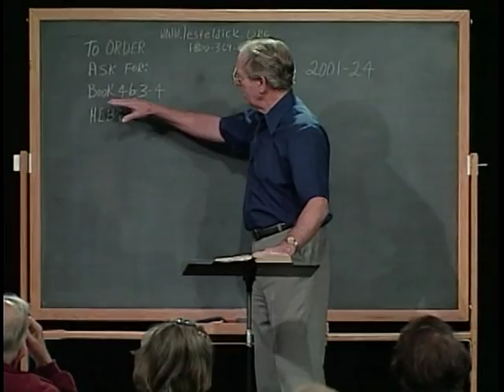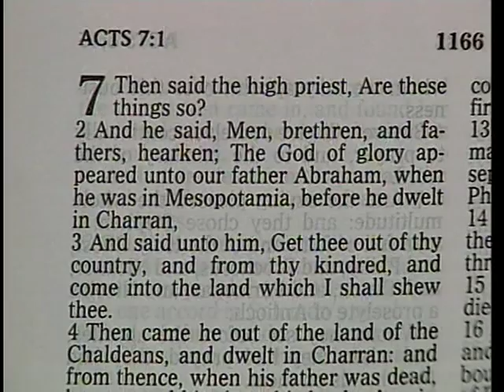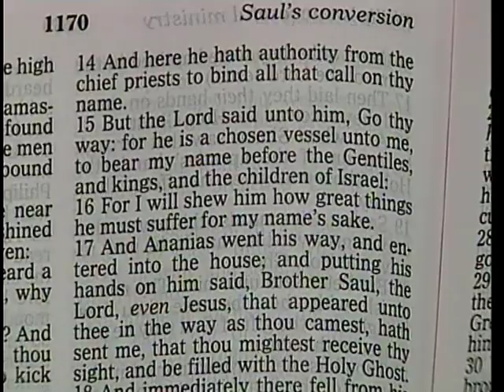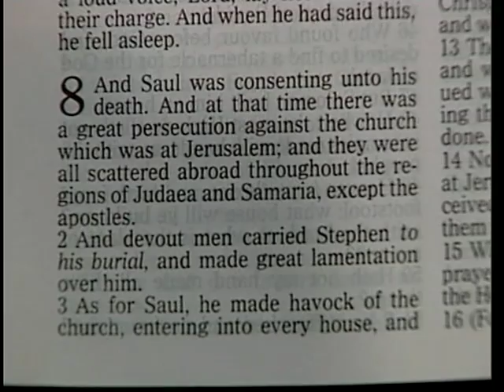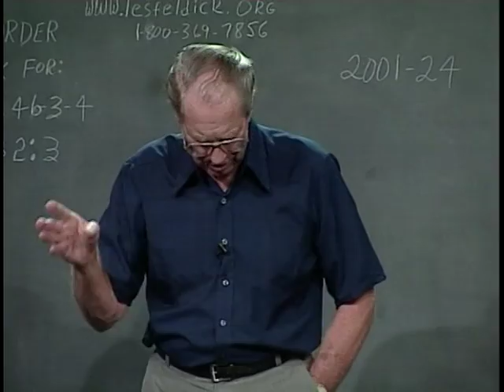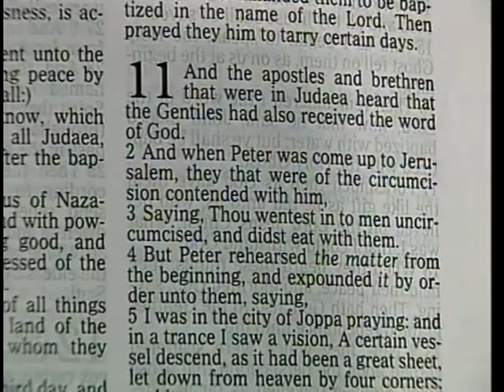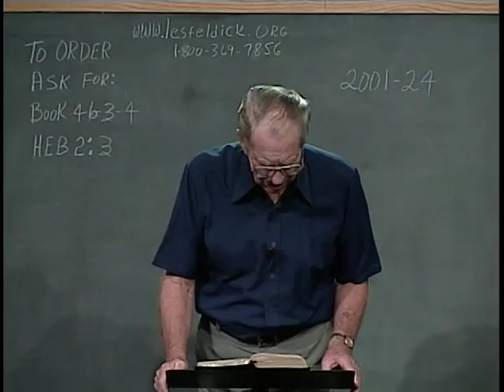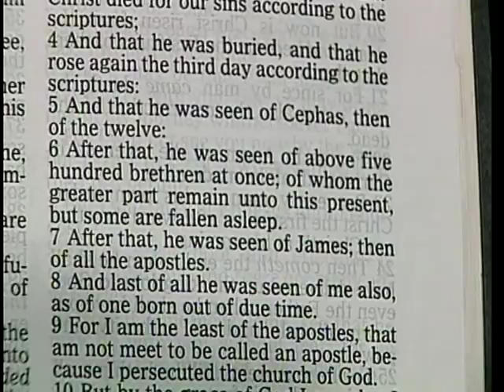552 - Les Feldick Bible Study - Lesson 3 Part 4 Book 46 - Hebrews 2:3 - Part 2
Hebrews 2:3 – Part 2

Acts 9:15a "But the Lord said unto him, Go thy way: for he (Saul of Tarsus) is a chosen vessel unto me, to bear my name before the Gentiles,…" Now I’m not going to take time to do it, because I did it a few programs back, but do you remember when Paul had now been out among the Gentiles, and had a lot of converts, and had started little congregations of believers, but he had always had that heart for the Jew.
Acts 11:22 "Then tidings of these things came unto the ears of the church (assembly) which was in Jerusalem: (over which Peter and the eleven were in charge) and they sent forth Barnabas, that he should go as far as Antioch." Well, for what purpose? To check this rumor out, that these Gentiles were getting interested in the things of Abraham, Isaac, and Jacob, and that’s basically what the Scriptures are saying here.
Remember in our last program we were speaking of this great plan of Salvation: Hebrews 2:3a "…which at the first began to be spoken by the Lord, (Himself) and was confirmed unto us by them that heard him:" Remember in the last lesson I took you all the way back to when God confronted Satan or Lucifer, and how that He then turned to the Abrahamic Covenant and brought everything up through the Nation of Israel to bring about the coming of the Messiah and Redeemer.
But now I want to take you back to Acts chapter 7 where Stephen, who was now in consort with Peter and the other eleven there at Jerusalem, approaches the religious leaders of Israel, and the whole idea is the same as what Peter has been trying to do, and that is to convince the Nation of Israel that the One they crucified was the Christ, the Messiah, the Son of God.
But here in Acts chapter 9, this is what I wanted you to see, that for the first time in the Scriptures, here in the New Testament we’ve got God showing openly that He’s going to now turn to the Gentiles, and remember that was unheard of.
So he says: Acts 7:2a "And he said, Men, brethren, and fathers, hearken; The God of glory appeared unto our father Abraham,…" And Stephen brings them all the way up through Israel’s history, how that Joseph was not recognized the first time when his brethren went down for grain.
You remember the verse we read in Matthew chapter 10 in the last program, when the Lord commanded them, "Go not into the way of the Gentiles, and into any city of the Samaritans, enter ye not:" So the Twelve disciples also had nothing to do with Gentiles.
They could see nothing good in those pagan Gentiles, but now the Lord says to him, "I’m going to send you far hence to those Gentiles." Well, can you imagine how that struck into the heart of that good Pharisee Jew, Saul of Tarsus? But this is what the Lord had commanded, and after that experience he had on the road to Damascus, Saul had no argument with that command.
Galatians 4:4a "But when the fullness of the time was come, God sent forth his Son, made of a woman,…" But Paul says the same thing was part and parcel of his birth at just the right time, he was born into that Jewish family in Tarsus so that he was ready to be the apostle of the Gentiles at the exact right moment in human history.
But now the Lord appears to this Jew who was one of the leaders of the synagogue in Damascus: Acts 9:10-13 "And there was a certain disciple at Damascus, named Ananias; (now you always have to remember that the word ‘disciple’ does not always mean one of the Twelve.
But when the news got back to Jerusalem that Gentiles were getting involved, what do you think the Jerusalem leadership thought? Uh Oh! There’s something wrong here! I always like to use the analogy here of something I read several years ago about one of our major denominations who was headquartered here in the Midwest, heard of gross heresies being taught in one of their churches down in one of the southern states.
For he was a good man, and full of the Holy Ghost and of faith: and much people was added unto the Lord.(they’re being saved, Gentiles as well as a sprinkling of Jews.
God’s been dealing with only the Nation of Israel, based on those Old Testament covenants, with those two exceptions, and if you think the Twelve disciples ran out preaching the Gospel to the whole world, then I’m afraid you don’t know your Bible.